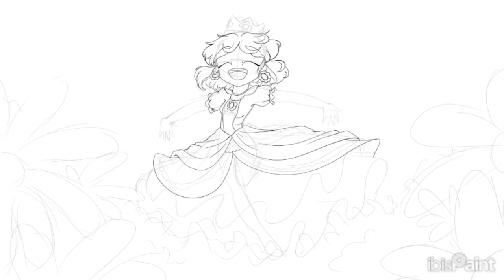Making a fanart of 🌻Daisy🌻 from the Mario Series🌻Illustration making🌻🌻Speed Painting🌻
Today's video is a fanart and illustration making for Princess Daisy ! Hope you like it and enjoy !❤

✨Software I used :
- Ibis Paint for the drawing
- Capcut for the edit

✨Little announcement :
I would like to send some illustration making - speed painting in these channel, that are not fanart. Which means I will draw... an illustration with characters I created, maybe an OC, maybe not. In these kind of video, I won't write down my thoughts, so this is basically just a speed painting. So I'll communicate with you in the fanart, challenges, well, every other videos exept the speed painting one. I'm not really good at explaining, but hope you undurstand what I mean. Thank you so much for reading and I'll see you in the next videos ! Bye bye !